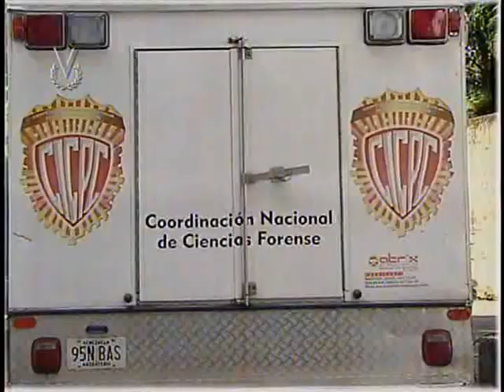El Imparcial Noticiero Venevisión viernes 24 de enero de 2014 11:45 am